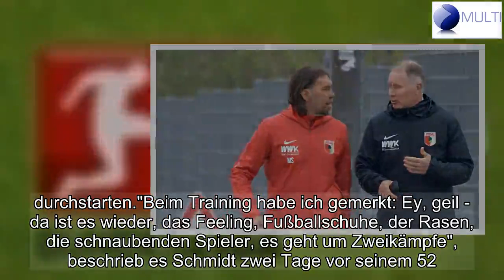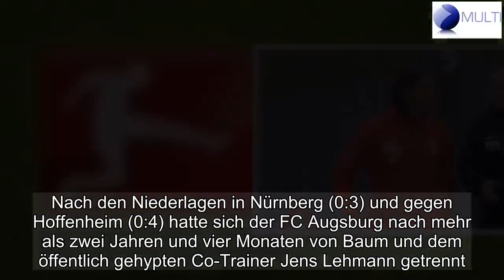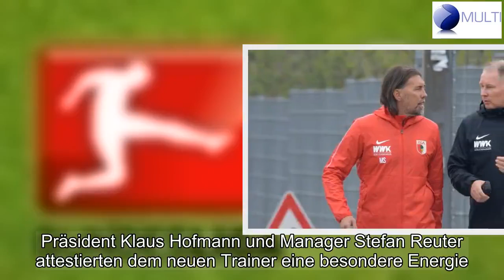Augsburg Coach Schmidt legt los Feuer entfachen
SPORT
FUSSBALL
BUNDESLIGAAUGSBURG-COACH SCHMIDT LEGT LOS - "FEUER ENTFACHEN"
BAUM-NACHFOLGER
AUGSBURG  Emotionalität, Motivation, Leidenschaft: Als neuer Augsburger Trainer